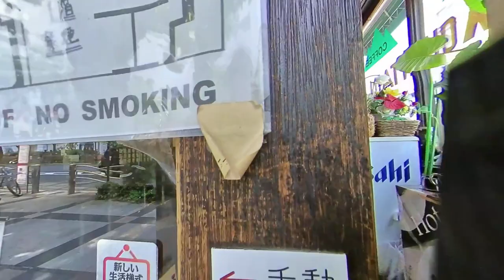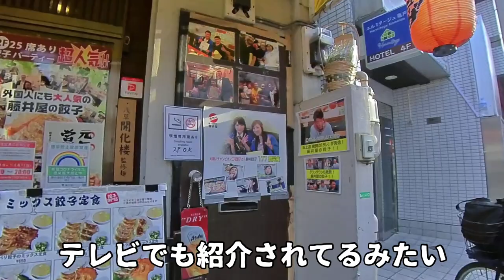【錦糸町〜亀戸】餃子と横丁・大衆居酒屋を飲み歩き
錦糸町から亀戸までブラリお散歩
1軒目：カフェマウンテン
2軒目：餃子専門店 藤井屋
3軒目：立ち飲み屋 粋
4軒目：プティヴェール（PetitVert）
ホテルは東武ホテルレバント東京
新型コロナウィルスによる緊急事態宣言前夜。まん延防止措置の中で飲み歩きができるのか？
捉えず亀戸餃子本店は行列でした。